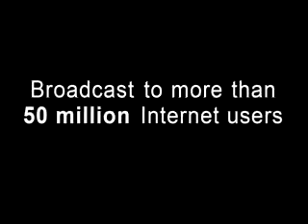Malrotation / Volvulus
Stephen Dolgin, MD, FACS, FAAP  Chief, Pediatric Surgery Schneider Children's Hospital
Post Graduate Training:
The Brigham and Women's Hospital
Harvard Medical School
General Surgical Residency
Children's Memorial Hospital
Northwestern University School of Medicine
Fellowship in Pediatric Surgery
DrMDK.com